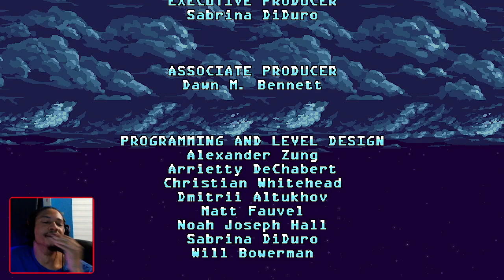Uncut VOD | Freedom Planet 2 (Lilac's story Finale) [4]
Full uncut VOD of Freedom Planet 2 blind playthrough.